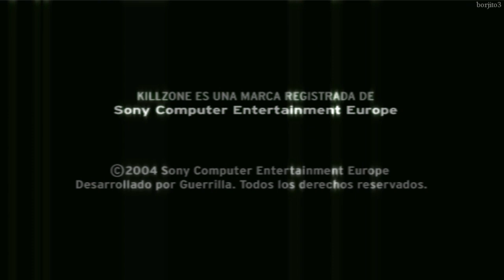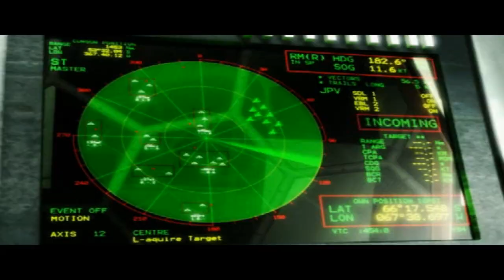Killzone - Escenas de Video en Español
Ficha de doblaje próximamente.